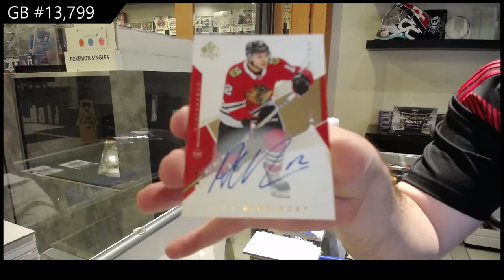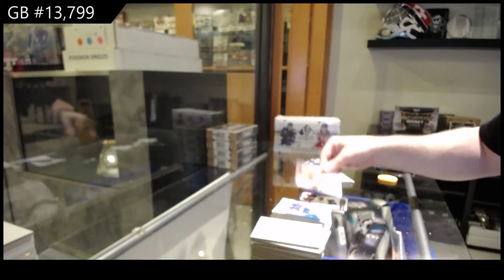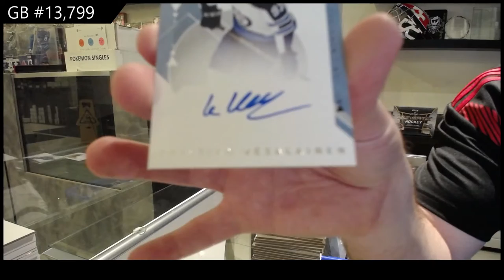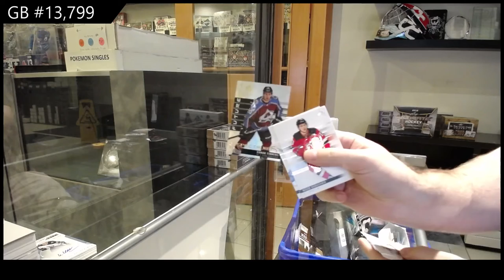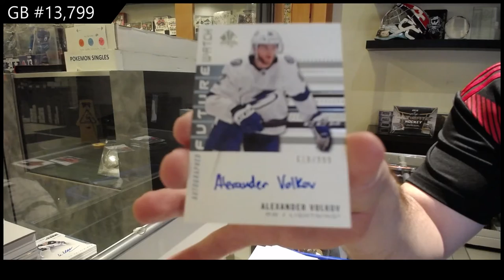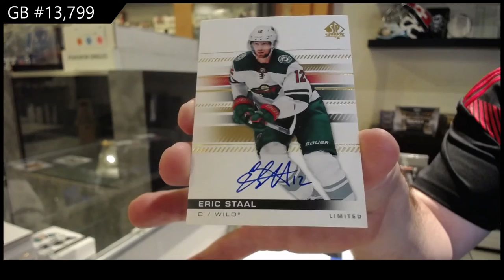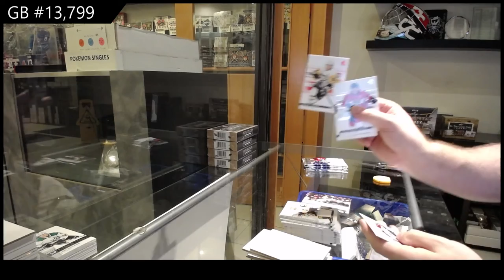18-19 UD SP Authentic & 19-20 UD SP Authentic Hockey 3 Box Break - C&C GB #13,799